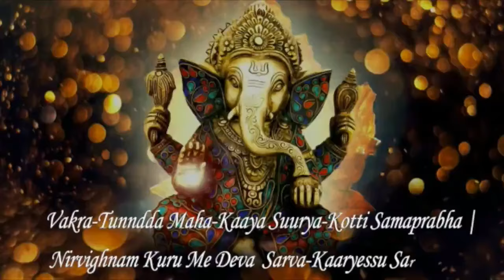इस भजन को सुनने से आपके सारे दुख दूर हो जाएंगे ,!! RAJNI RAJASTHANI !! new shyam bhajn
Shyam films bhakti team

Vinod kumar jangid vijaipura